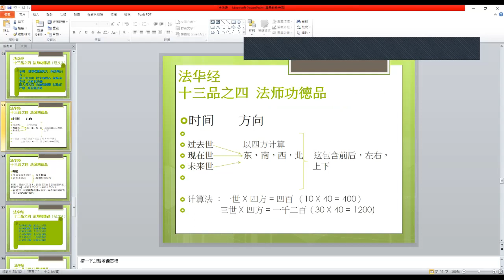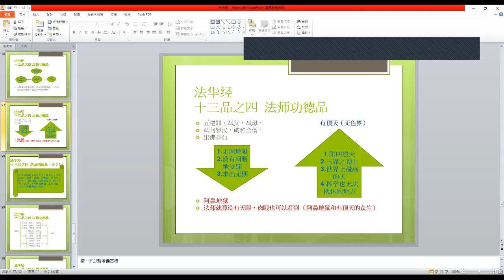晚课分享 - 法华经 十三品之四 法师功德品 4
如何从肉眼变清静眼? 什么是五逆罪?

《法华经》
十三品之四 法师功德品 (经文 4)

父母所生眼　悉见三千界　内外弥楼山　须弥及铁围
并诸余山林　大海江河水　下至阿鼻狱　上至有顶处
其中诸众生　一切皆悉见　虽未得天眼　肉眼力如是